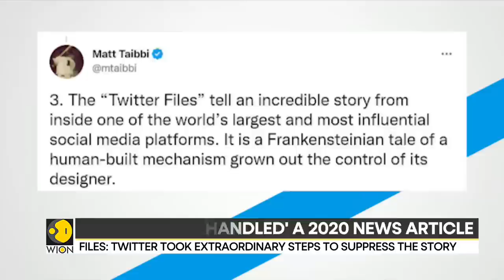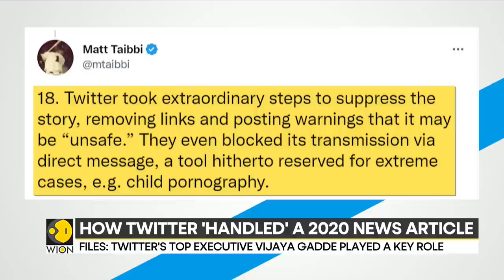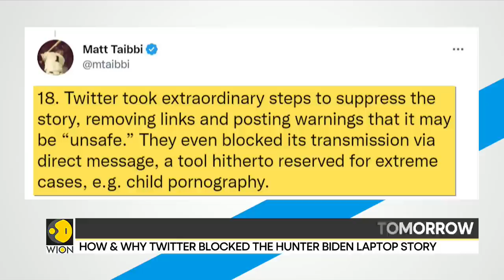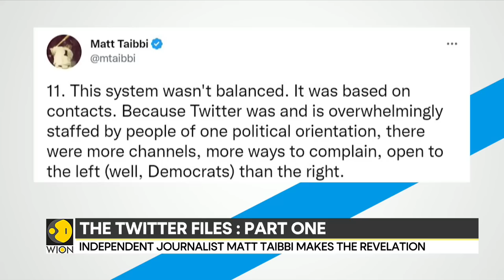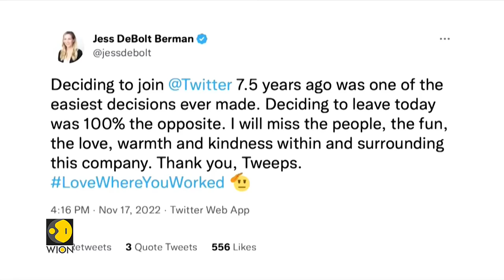The Twitter Files: Independent journalist Matt Taibbi makes the revelation | Latest News | WION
twitterfiles is trending currently on Twitter. The files are an Elon Musk endorsed expose, revealing internal documents about how the company handled a news article.